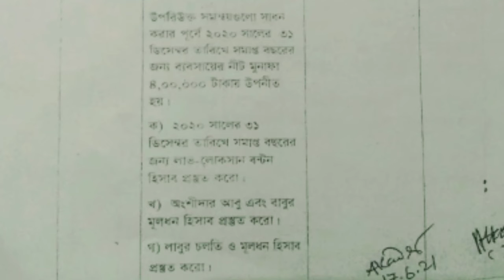হিসাববিজ্ঞান অ্যাসাইনমেন্ট ভুল সংশোধন | HSC Exam 2022 2nd Week Assignment Solution Accounting